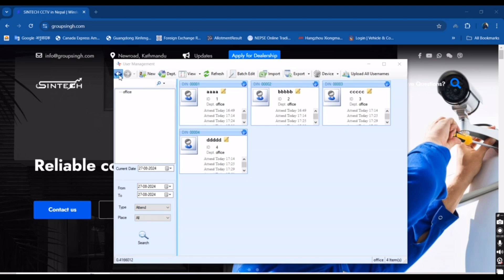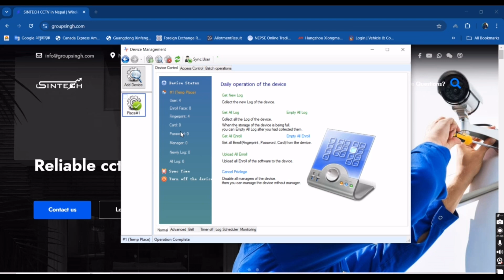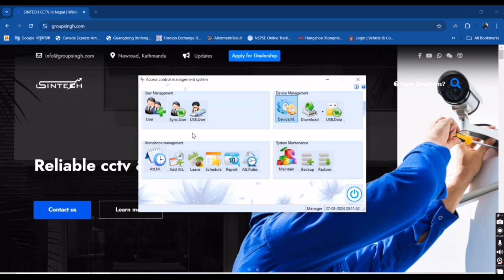How to restore old Sintech biometric attendance data to a new attendance device by RAMs software